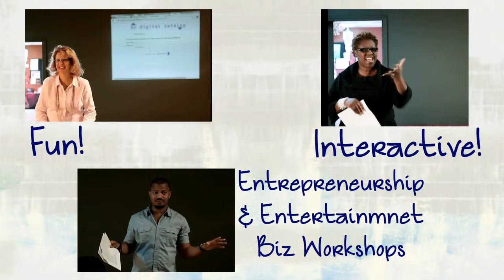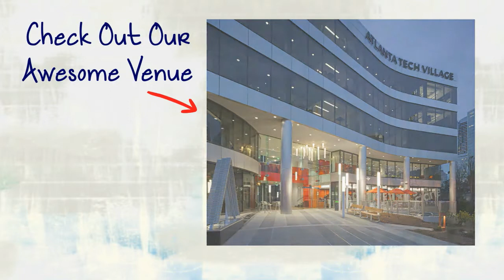BSA Academy Promo Video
Promotional Video for Biz Savvy Artist Academy Website-- Created using PowToon -- Free sign up -- Create animated videos and animated presentations for free.  PowToon is a free tool that allows you to develop cool animated clips and animated presentations for your website, office meeting, sales pitch, nonprofit fundraiser, product launch, video resume, or anything else you could use an animated explainer video. PowToon's animation templates help you create animated presentations and animated explainer videos from scratch.  Anyone can produce awesome animations quickly with PowToon, without the cost or hassle other professional animation services require.